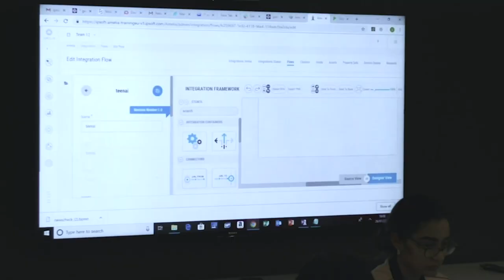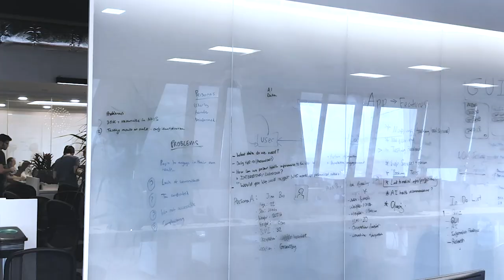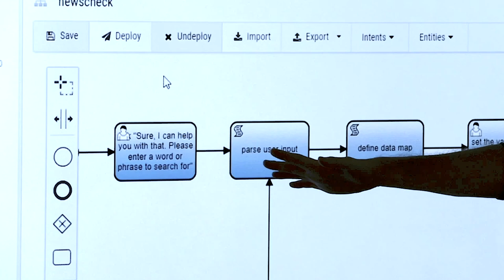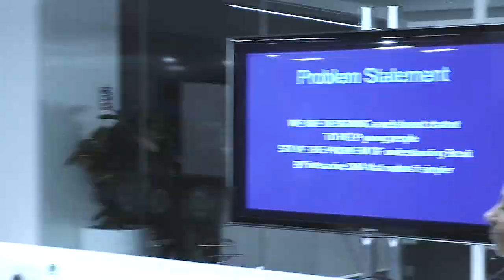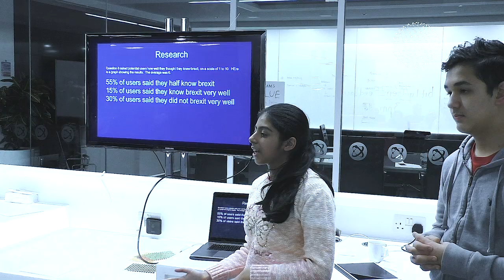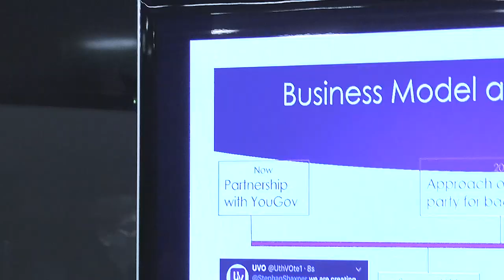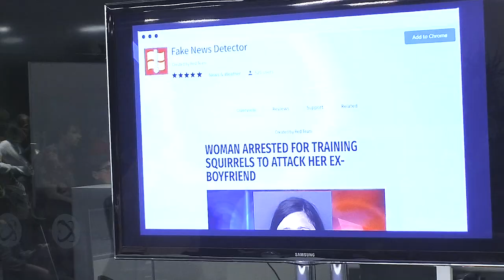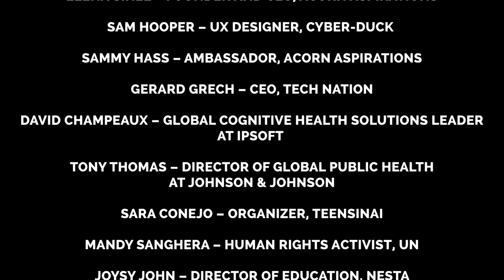Teens In AI GenZHack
The long version of the Promo Video of the Teens in AI GenZHack  Hack hasted at IP Soft London HQ 26 - 27 January 2019, organised by Elena Sinel CEO of Acorn Aspirations and Founder of Teens In AI.

A huge thank you to the following for making this all happen:

All speakers, sponsors, mentors, volunteers and staff who made this event happen.

Special thanks to IPSoft for hosting us at their offices.

Also the Judges

Tanya Ahmed – Head of User Experience, Quantum Black

Danny Bluestone – Founder & CEO, Cyber-Duck

Sabine Azancot – Lead Partner, IBM Digital Strategy

Alexandra Frean – Head of Corporate Affairs, Starling Bank

Florian Rathgeber - Site Reliability Engineer, Google

Sid Singh - Consultant Urologist and Senior Clinical Informatician

Corinne Fitzgerald – Researcher, SwissRe

And the Speakers

Elena Sinel – Founder and CEO, Acorn Aspirations

Sam Hooper – UX Designer, Cyber-Duck

Sammy Hass – Ambassador, Acorn Aspirations

Gerard Grech – CEO, Tech Nation

David Champeaux – Global Cognitive Health Solutions leader, IPSoft

Tony Thomas – Director of Global Public Health, Johnson & Johnson

Sara Conejo – Organizer, TeensInAI

Mandy Sanghera – Human Rights Activist, UN

Joysy John – Director of Education, Nesta

Lera Dashkevich – Organizer, TeensInAI

Alejandro Saucedo – Chief Scientist, Institute for Ethical AI

Quantum Black – Visit and tech workshops at Quantum Black

DNA VR – Visit to VR arcade

Immersionn – Work experience

Students4AI – 6 hours of team mentoring

IPSoft – Team mentoring and hosting us

Cyber-Duck – Work experience and Internships

AND ALL TEENS